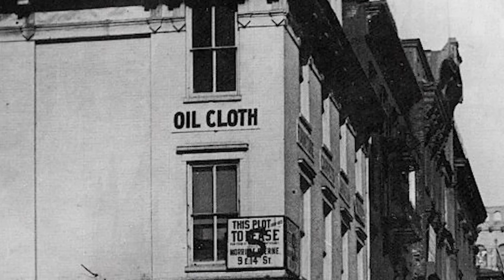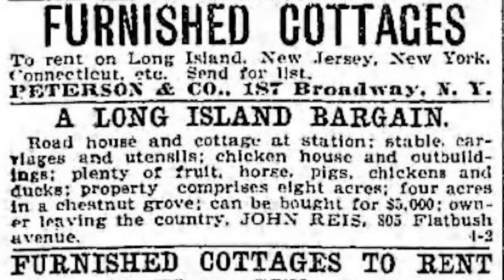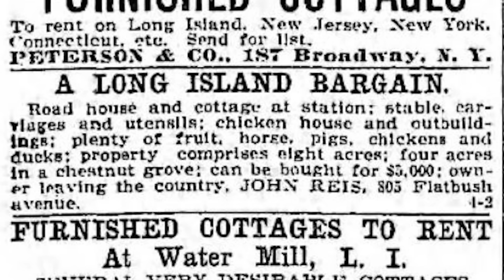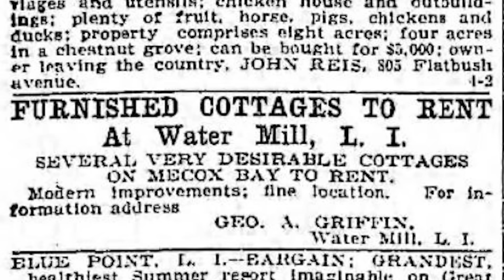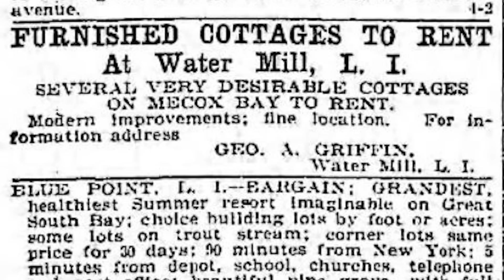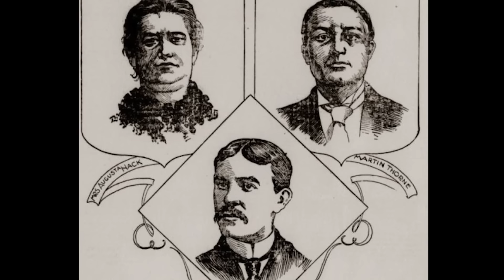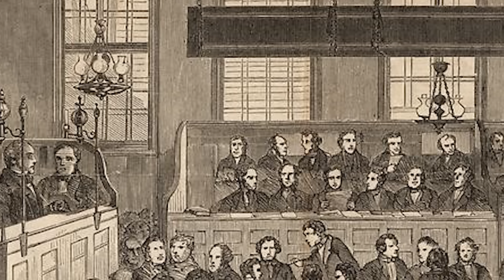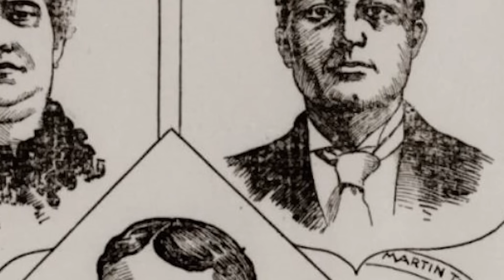The Sinister and Calculating Case of Augusta Nack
The Case of Augusta Nack that was described as one of the trials of the decade in 1890's USA